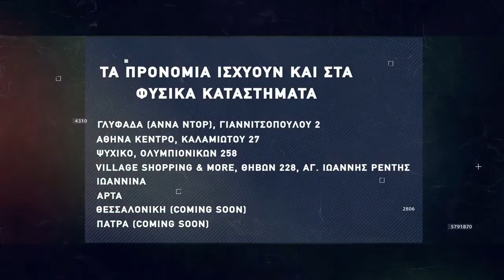Basketaki Summer League - Sun City Spurs Vs Flying Circus (05/06/2022)